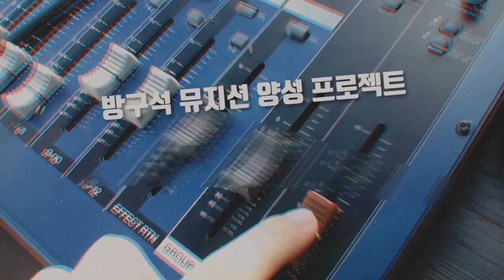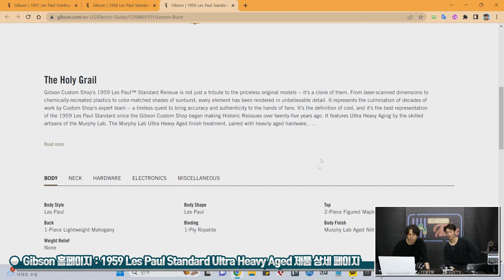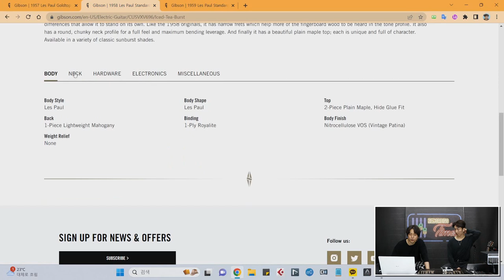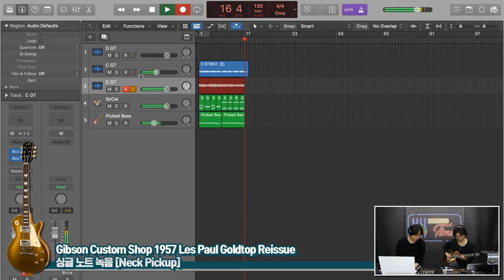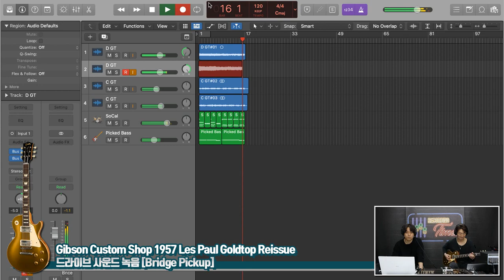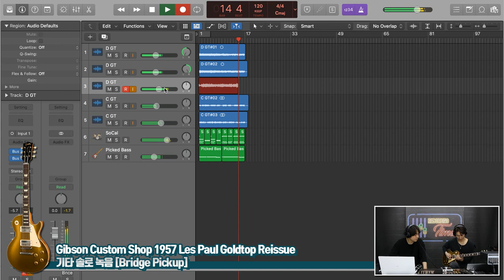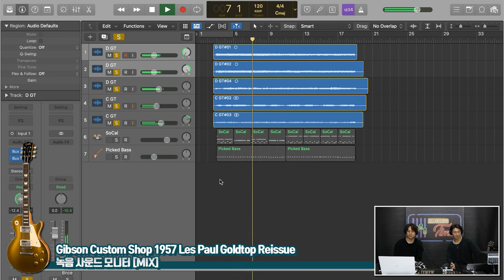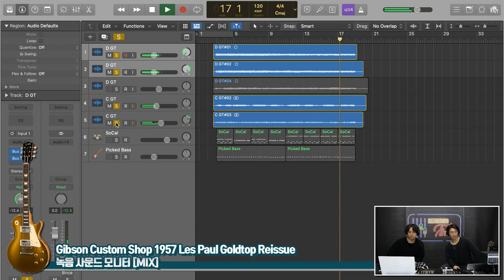[RecordingTimes 583회] Gibson Custom Shop 1957 Les Paul Goldtop Reissue